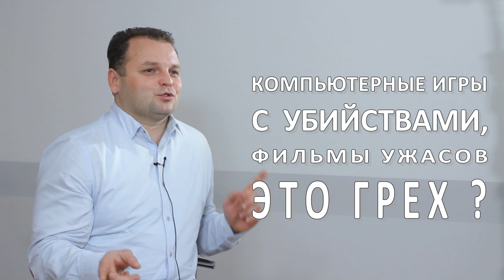Вопрос - ответ Вячеслав Глухов, помощник пастора,бизнесмен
Вячеслав Глухов отвечает на вопрос:"Компьютерные игры с убийствами, фильмы ужасов - это грех?"